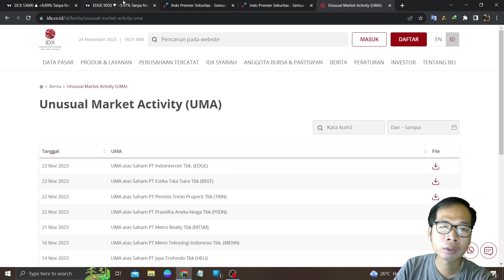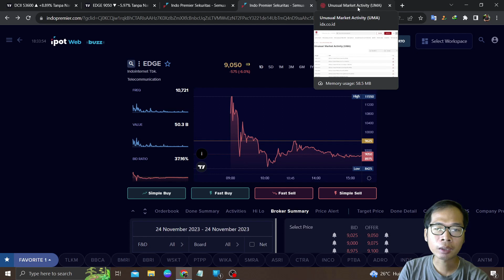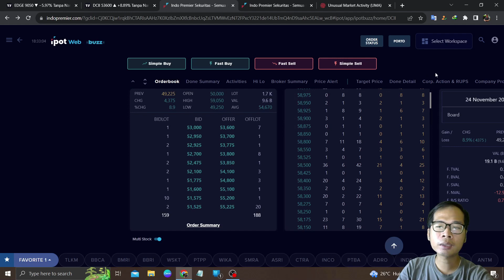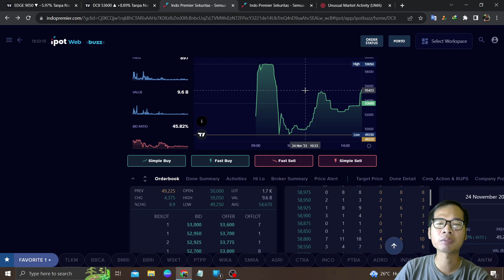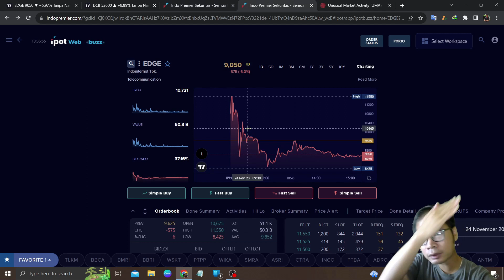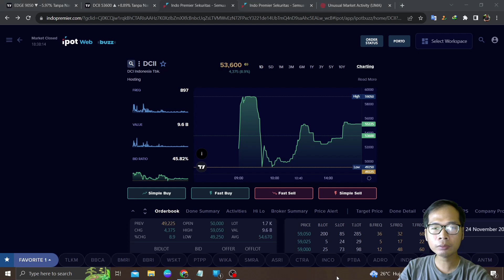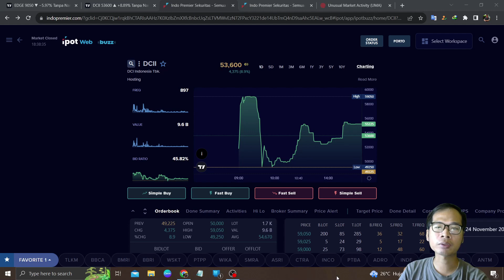Bahas Saham EDGE DCII Kena Guyur Di Banting Dari ARA Menghindari Kena Suspend EDGE Karena Sudah UMA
Di video kali ini saya akan membahas: Bahas Saham EDGE DCII Kena Guyur Di Banting Dari ARA Menghindari Kena Suspend EDGE Karena Sudah UMA